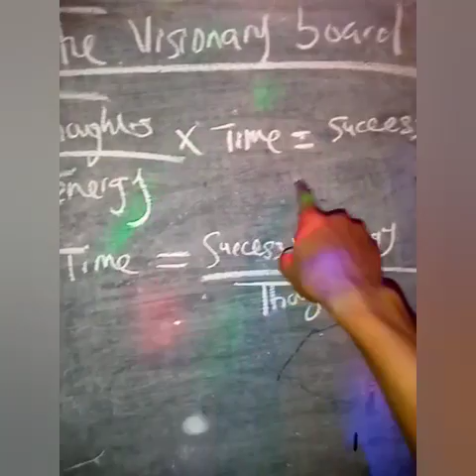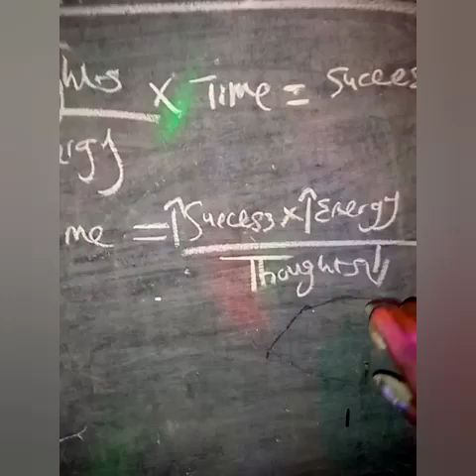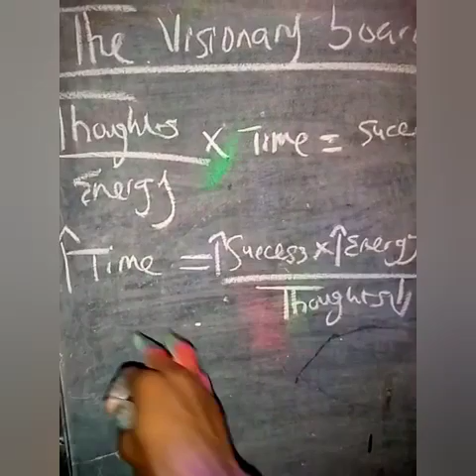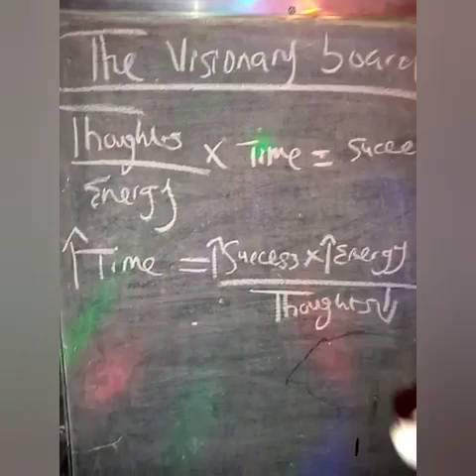Time Management | Time and Work | Time series analysis!